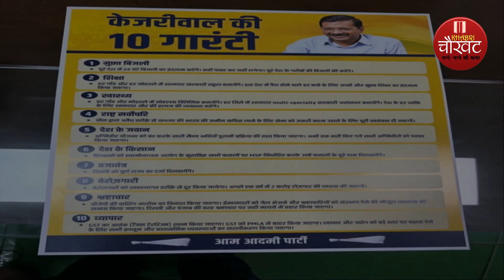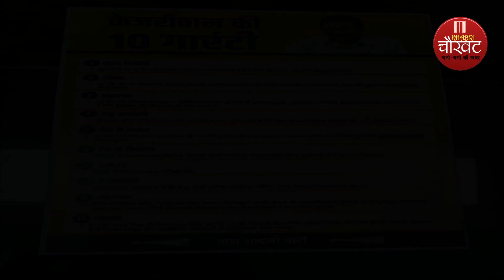मोदी की गारंटी VS केजरीवाल की गारंटी, जानिए किसने देश की जनता से क्या किया वादा?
इस खास रिपोर्ट में देखिये मोदी की गारंटी VS केजरीवाल की गारंटी, जानिए किसने देश की जनता से क्या किया वादा?